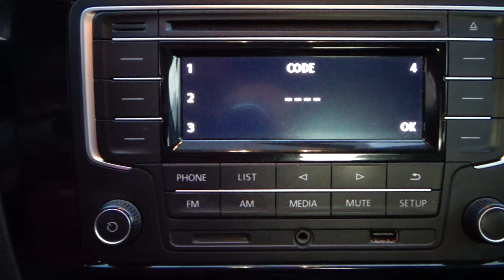Volkswagen / Jetta / 2017 - 1413